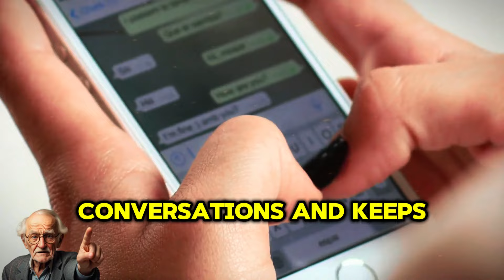7 Signs of A Woman Who Wants To SLEEP With You | Female Psychology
7 Signs of A Woman Who Wants To SLEEP With You | Female Psychology.
Let's be honest, guys, deciphering the subtle cues of attraction can feel like trying to crack a code. Is she just being friendly, or is there something more there? Well, today, we're diving deep into the art of reading those signals and uncovering the seven sure signs she's interested in taking things to the next level. Throughout this video, I'm going to give you the insights you need to confidently navigate those early stages of attraction and understand her true intentions.

So, if you're ready to become a master at decoding female body language and understanding the subtle hints that speak volumes, hit that subscribe button and let's unlock the secrets to knowing if she's truly into you.
Trust me, by the end of this video, you'll have the confidence to take your interactions to the next level.

Hey there! I am Jones an experienced folk with respect to relationship, love, dating and women. If you're looking for dating advice or want to learn more about finding love and being successful with beautiful and lovely women, count on me! By providing you with the necessary guidance, I hope to assist you in discovering your ideal Soulmate and establishing a strong relationship. If you want to know how to improve your connections to greatness, join our expanding community! Love, in our view, is more than a sentiment. A word isn't enough to describe it. It's an attitude. Watching my videos should be entertaining and educational, and I hope you find that to be the case.